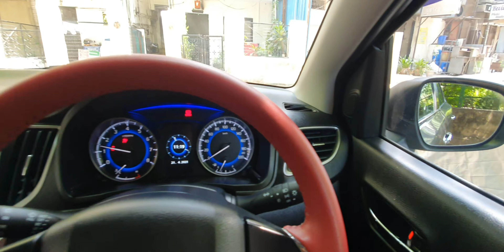Lockdown me Life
Thanks a ton for your Love and Support.✌YALA  YOLO